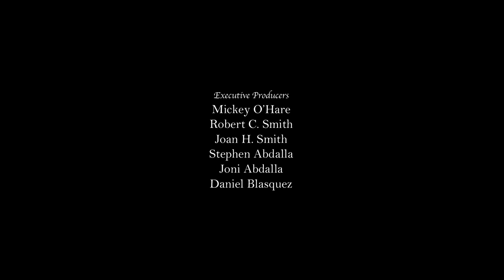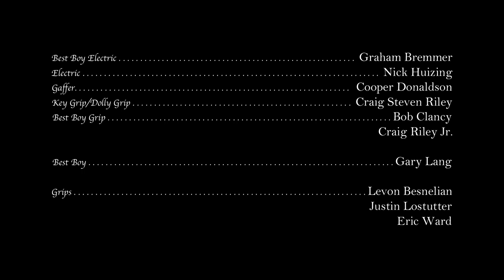CRESCENDO | Omeleto Drama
A woman is stuck in an abusive relationship.

CRESCENDO is used with permission from Alonso Alvarez Barreda and Wama Films.

A woman living in the 18th century grapples with a difficult situation. She's stuck in an abusive marriage with a husband who beats her. She has no way out of her dire circumstances. And now she is pregnant and fears she will be trapped forever.

Director Alonzo Alvarez Barreda has fashioned a historical drama about a turning point in a woman's life as she grapples with a difficult decision. Beautifully realized production design and sumptuous camerawork and cinematography evoke a powerful, specific world, creating a sense of the grit and difficulty of this period in history.

The result is a film that utilizes cinema's ability to transport audiences to a different time and place, while still echoing the emotional pain and dilemmas that have faced humankind forever. The script and storytelling are simple and elemental, but the craft and filmmaking technique elevate the material, and the film has the sweep and power of a feature within its short running time.

CRESCENDO is emotional, memorable filmmaking, with powerful images, a beautiful score and a surprising twist at the film's end. The film's message will provoke thought and discussion -- and its aesthetic beauty will take viewers on a true journey.